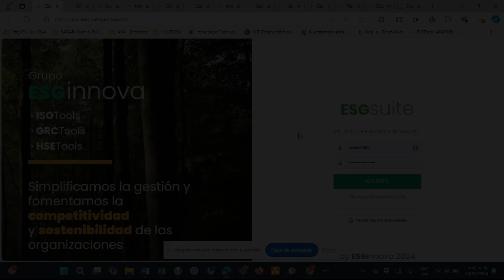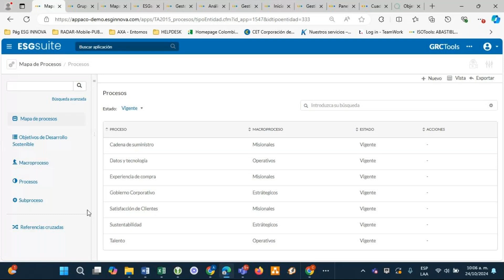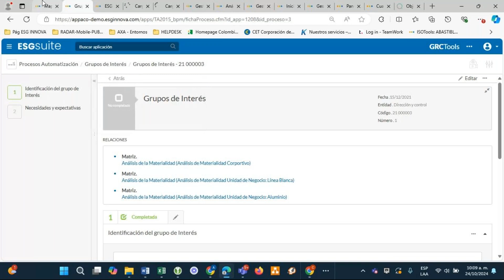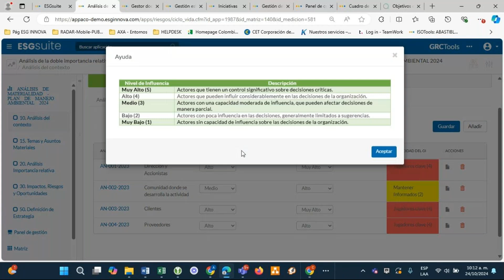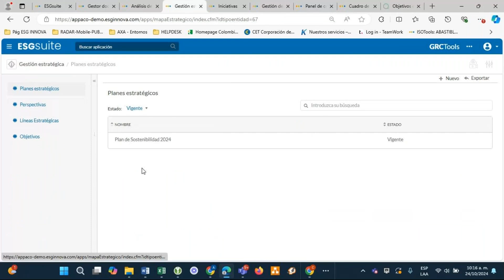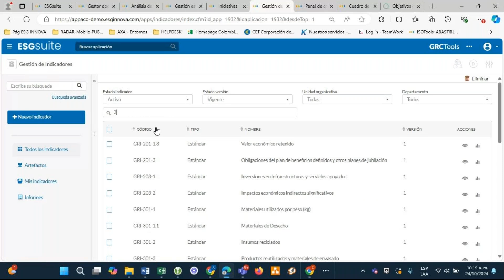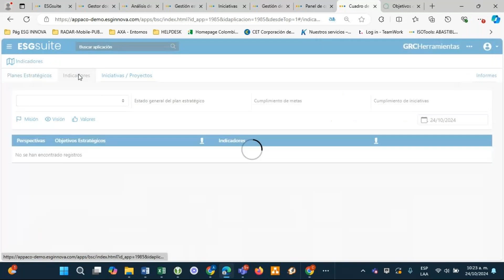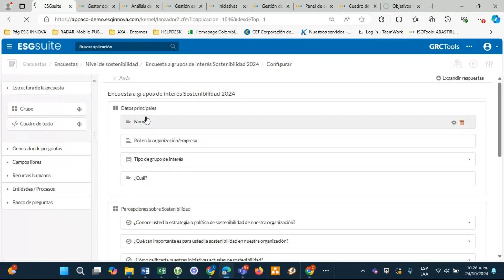Webinar Sostenibilidad: Claves para implementar Sistemas de Sostenibilidad y Beneficios - 02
Vamos a ver cómo la Plataforma ESG permite la medición en tiempo real de indicadores clave, lo que te ayudará a cumplir con normativas, mejorar tu reputación corporativa y descubrir nuevas oportunidades de negocio. Un recorrido a través de ejemplos prácticos de empresas que han logrado reducir costos y fomentar la innovación sostenible con estas herramientas. Este es el momento para aprovechar el poder de la transformación digital y llevar a tu organización por el camino de la innovación.